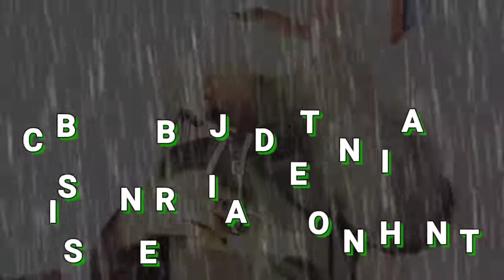21 Savage "Pause" (Prod. By Metro Boomin) (WSHH Exclusive - Official Audio) | REACTION